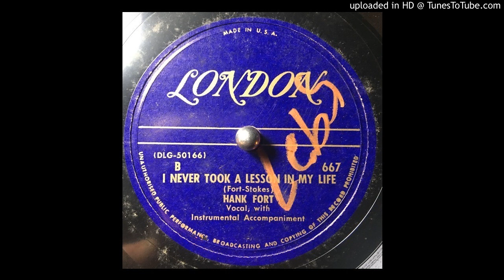Hank Fort ‎– I Never Took A Lesson In My Life - London 667